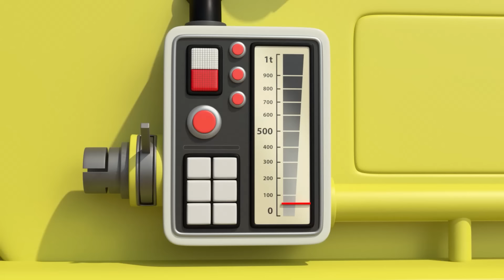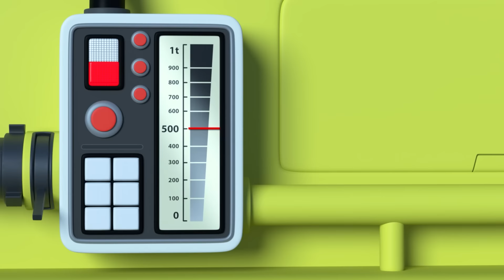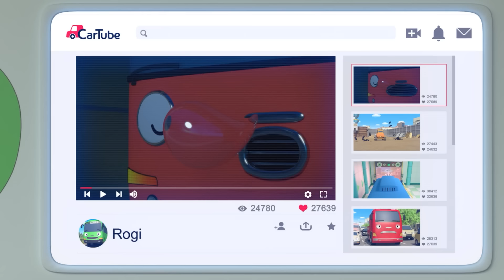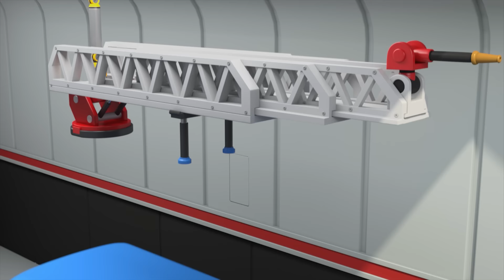[1시간 이어보기] 타요 6기 중장비 구조대 본편 모음 l 타요 인기 에피소드 l 천하장사 중장비 구조대 l 구급차 앨리스를 좋아해 l 천하장사 중장비 레인저스 l 꼬마버스 타요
ㅡ

인기 중장비 구조대 에피소드만 모았어요!

ㅡ

타요6기 풀버전 최초공개 - 꼬마버스 타요 6기